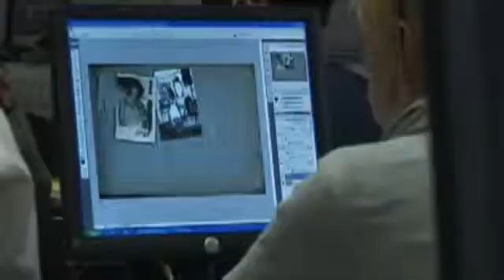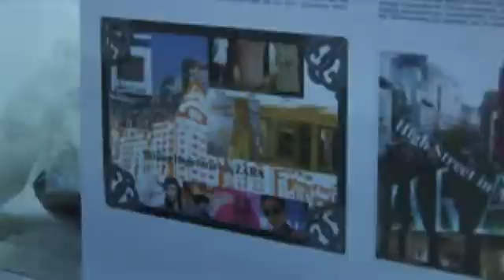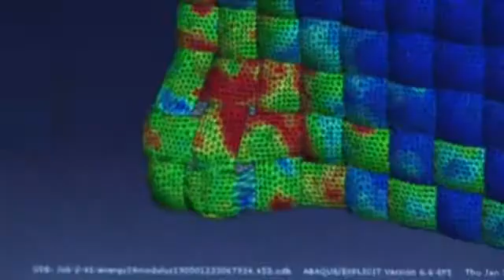Textiles: Why Choose Manchester?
The first of three videos showcasing Textiles at Manchester - this video shows you why our current students chose Manchester, and demonstrates the wide range of courses which this huge area in Manchester offers - from Textile Science and Technology to Textile Design, Fashion and Management - something which makes Manchester unique!